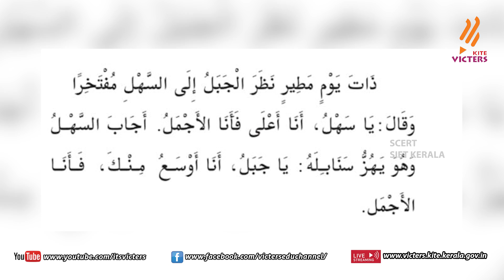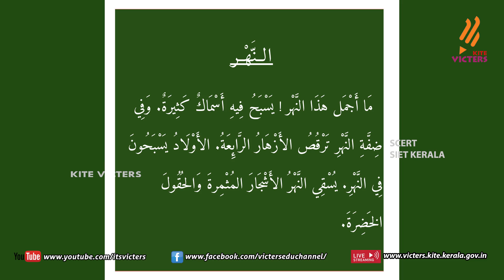KITE VICTERS STD 08 Arabic Class 01(First Bell-ഫസ്റ്റ് ബെല്‍)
സംസ്ഥാനത്തെ സ്‌കൂൾ കുട്ടികൾക്ക് സാങ്കേതിക സൗകര്യങ്ങൾ പ്രയോജനപ്പെടുത്തിക്കൊണ്ടു കൈറ്റ് വിക്ടേഴ്സ് ചാനല്‍ സംപ്രേഷണം ചെയ്ത STD 08 Arabic Class 01 Bell.more page’s face book